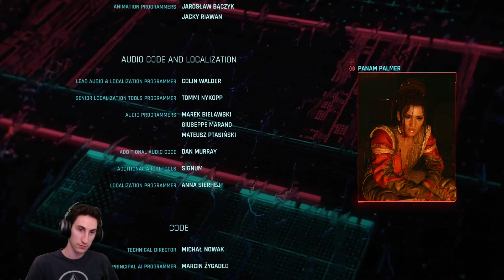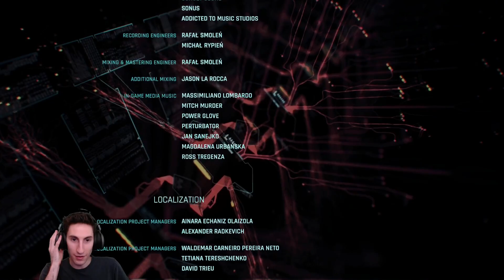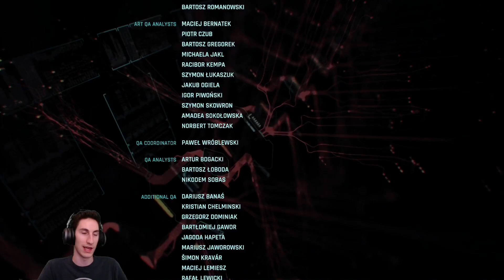Becoming A Legend - Cyberpunk 2077 Blind - 38